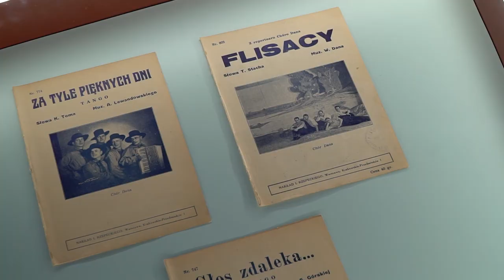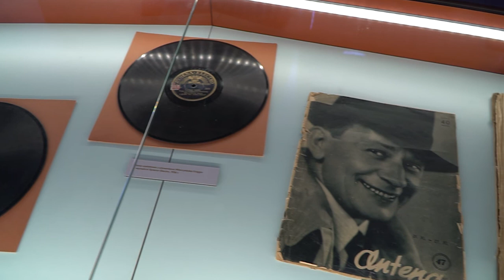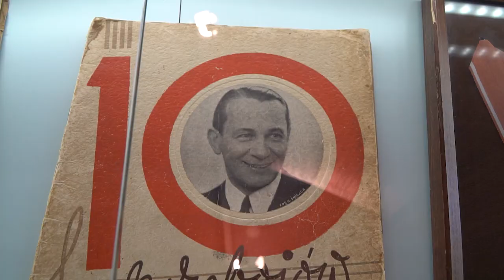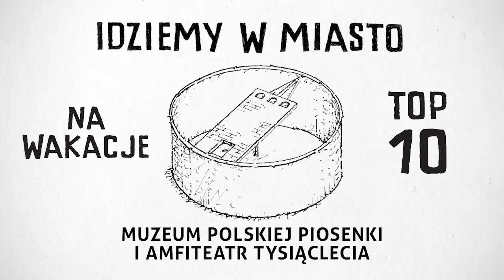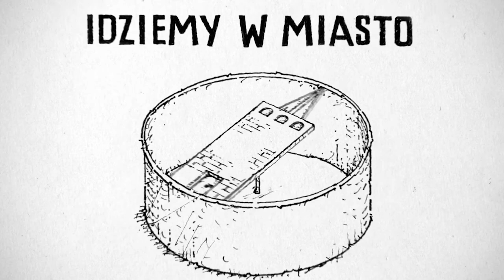Idziemy w miasto - wakacje amfiteatr i muzeum